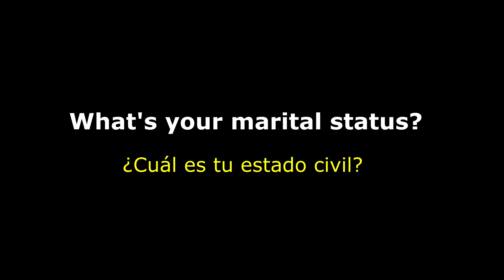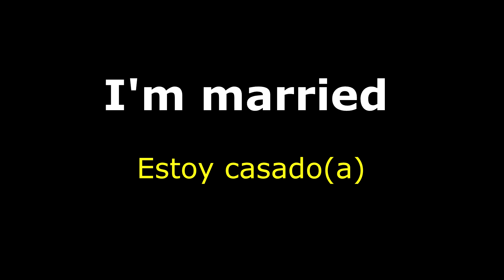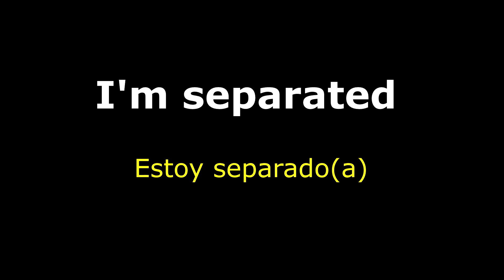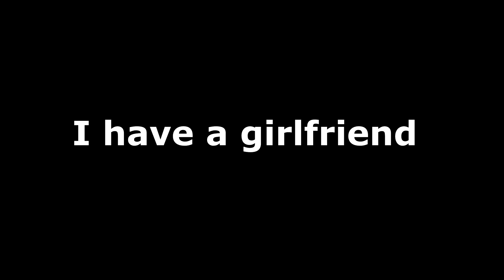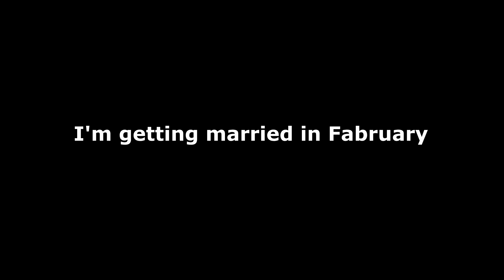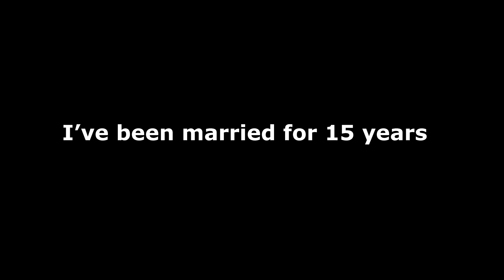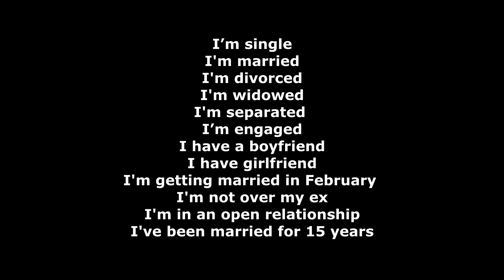13 Frases Útiles en Inglés para Dar tu Estado Civil | Aprender Ingles con Alan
13 Frases Útiles en Inglés para Dar tu Estado Civil | Aprender Ingles con Alan